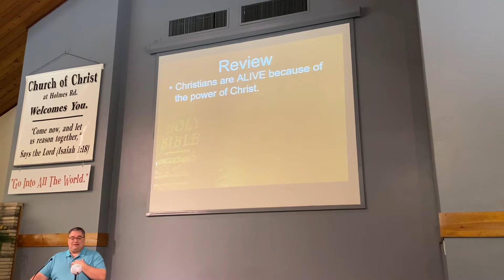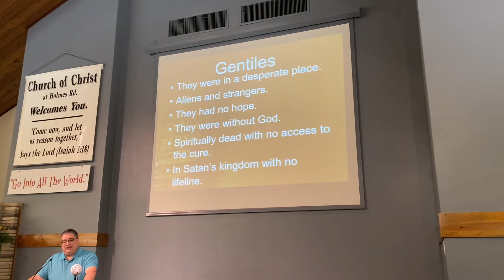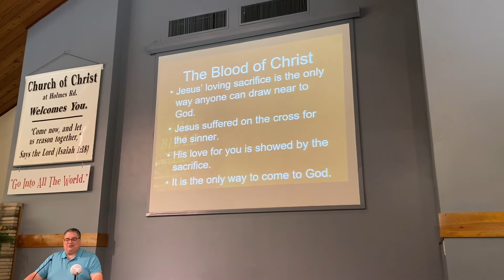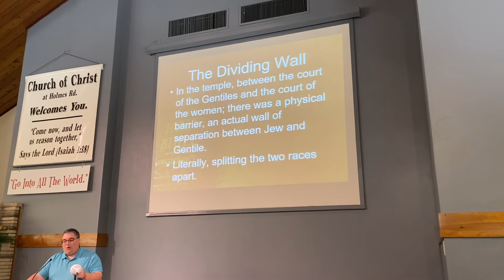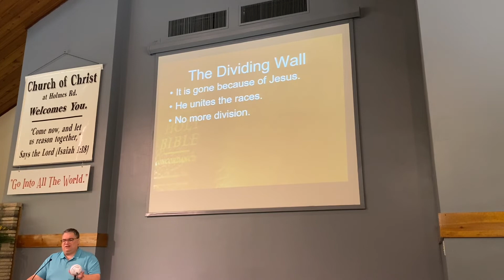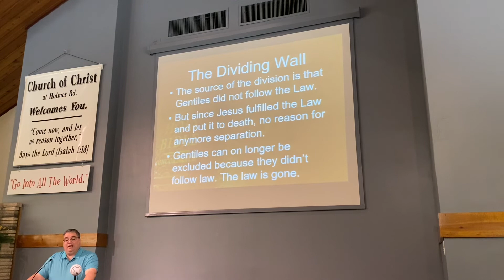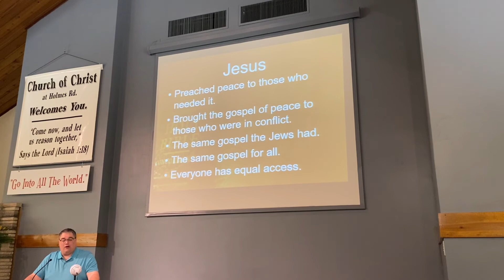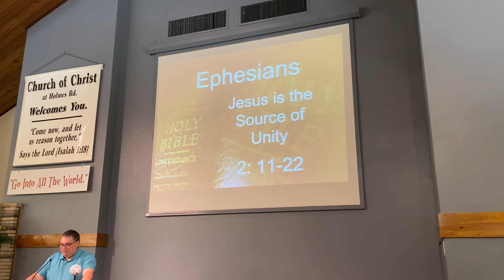11-6-22 PM Service